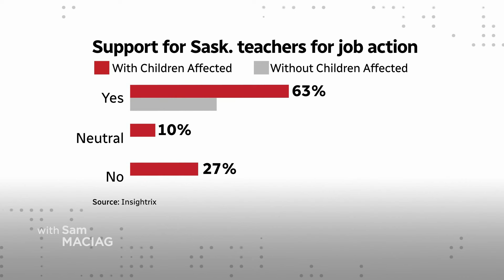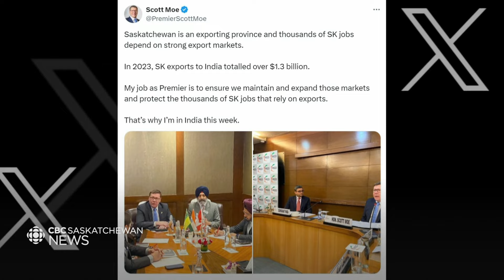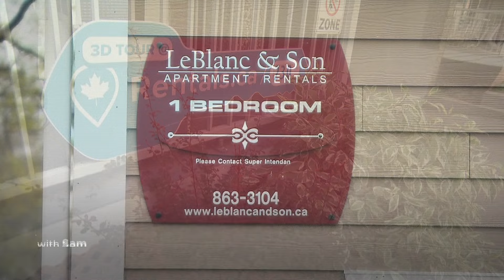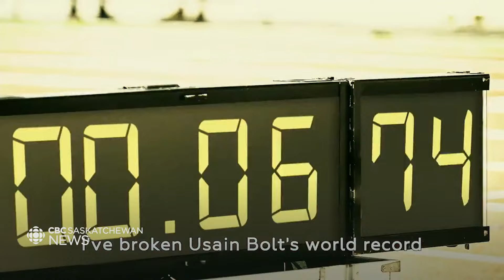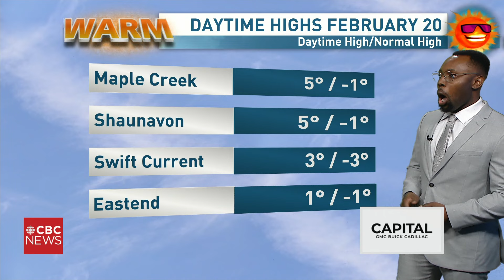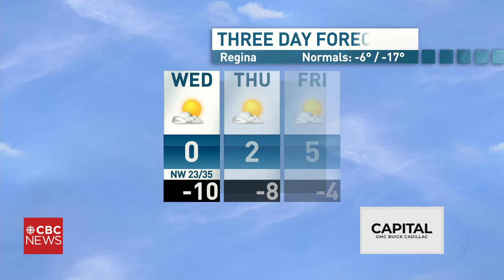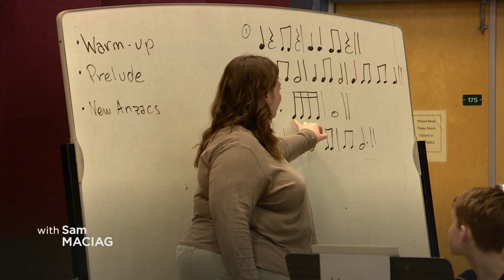CBC SK News: Fertuck trial resumes, teachers get support from across the country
Opposition criticizes Sask. Party travel as Premier Moe goes on government's 7th trip to India

Sask. small town reeling after house fire kills 2 seniors and 3 children

Judge warns Greg Fertuck that court is not a 'playground' as murder trial resumes in Saskatoon